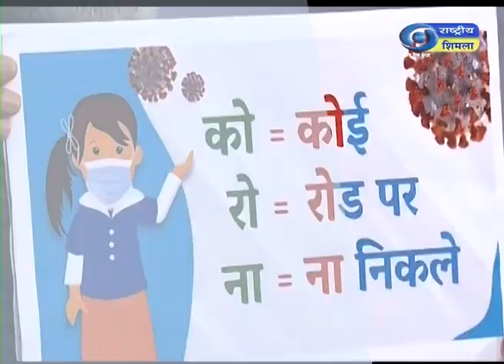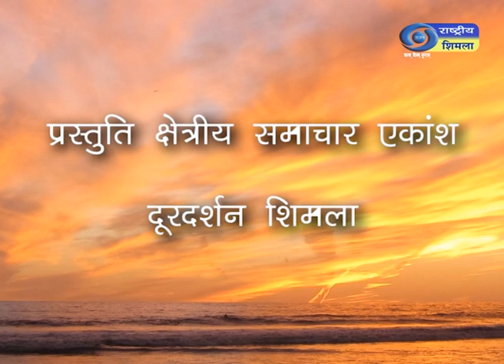कोरोना महामारी-जंग हमारी जारी: भाग-5